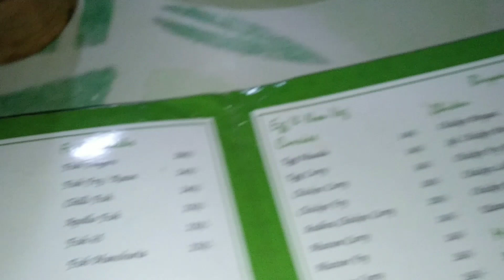Vijayawada BEST BAMB00 CHICKEN BIRYANI | Unique food dishes in the world Street catalog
బొంగులో Chicken Biryani | Bamboo Biryani || ఇక్కడ ఉన్న టేస్ట్ ఏ హోటల్లో ఉండదు

Address
Baaboo Biriyani
Kanuru Chaitanya College Opp
vijayawada

location
Vijayawada - Machilipatnam Rd